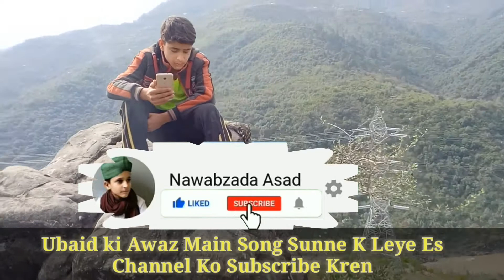Meray Paas Tum Ho OST | Ubaid Khadim | Rahat Fateh Ali Khan | Famous Drama Song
Please Pray For Fatima Details Es Link Main ha Fatima ki Video